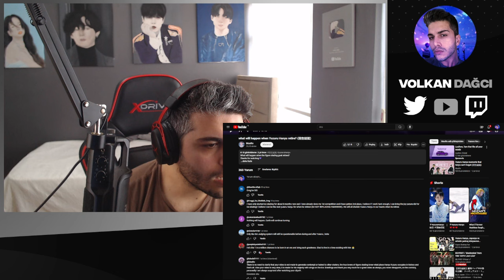Yuzuru Hanyu (羽生結弦) | what will happen when Yuzuru Hanyu retire? REACTION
Merhaba arkadaşlar, bu videoda Yuzuru Hanyu (羽生結弦) | what will happen when Yuzuru Hanyu retire?   tepki verdim.Bu videoyu ilk defa izledim.İyi seyirler.